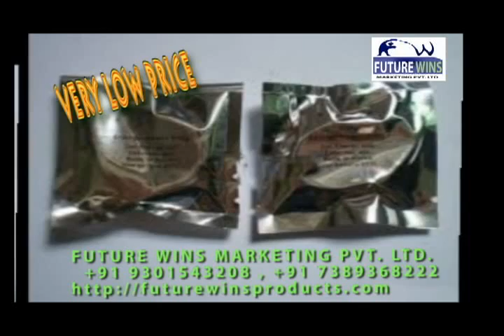sex energy power ring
Energy Power Ring
Stay harder - longer, Make sex last longer and enjoy intense orgasms!
Energy Power Ring
1. Stay harder - longer
2. Increase sexual lasting power
3. Stop premature ejaculation
4. Heighten the intensity and volume of orgasm
5. Maintain fuller erections
6. Use as a constriction device (tourniquet) for penis enlargement exercises.
7.Control premature ejaculation and intensify your orgasms!
Sex Ion Energy Ring
Energy Power Ring

1.  Stay harder - longer
2.  Increase sexual lasting power
3.  Stop premature ejaculation
4.  Heighten the intensity and volume of orgasm
5.  Maintain fuller erections
6.  Use as a constriction device (tourniquet) for penis enlargement exercises.
Control premature ejaculation and intensify your orgasm!

Cock rings have been used for decades by men of all ages who desire greater orgasm control and increased sexual satisfaction.  Today, we are proud to offer what we believe to be the world's most comfortable and effective cock ring.  Experience the lasting joys and pleasures of sexual intercourse while satisfying your partner with longer-lasting, harder and fuller erections.

Make sex last longer and enjoy intense orgasm!

Cock rings go on the base of the penis and help to maintain an erection by retaining the amount of blood leaving the penis.  This provides a more firm erection and also helps support its overall length and girth.  Not only does a cock ring maintain firmness, if also prevents premature ejaculation - a condition that 25% - 40% of men face today.  The cock ring is washable and features 5 soft, cushion nubs for the ultimate in men's comfort.  The solid grow in the dark of the cock ring makes it discreet and unassuming, while the light - weight, durable design makes it easy to carry with you anywhere - even in your wallet!

Heightened male orgasm intensity!

Most men enjoy the anticipation and subsequent physical and emotional pleasures which result from an explosive male orgasm;  however, the intense stimulation of the penis during intercourse often causes men to lose ocntrol and ejaculate before they desire.  This situation results in a less pleasurable and intense orgasm for the male.  The cock ring offers men the ability to build up to their orgasm at their own pace;  thus, allowing them to achieve a forceful, highly pleasurable orgasm at the moment they desire.

Increased ejaculatory volume!

Many men consider a large volume of ejaculatory volume to be a display of their masculinity and virility.  And many partners enjoy being on the receiving end of a forceful, high-volume male orgasm.  Unfortunately, most men are unable to accomplish this on their own on a consistent basis.  The cock ring helps men to achieve strong, larger-volume orgasms every time, resulting in a spectacular finale to the male sexual experience., Learn about all the different types of cock-rings, how to use, and which ones to choose for you or your partner. cock-rings

*If this is your first time using a cock-ring, try to limit to 10-15 minutes at a time as you are blocking some blood circulation.

Montreal-based sex toy boutique, offering high quality adult products. We also offer adult home parties and sex ed workshops.
cockrings penis rings penis enhancer male pleasure montreal sex shop sex toys for men
First discovered in the Orient, cock rings have been used to prolong erections and control ejaculation for centuries.

Cock rings come in all sizes, materials and constructions. Metal or Rubber Cock Rings are placed in position by first inserting one testicle through the ring, followed by the second testicle, and finally the flaccid penis is pulled through. The penis must be flaccid when putting on a metal ring.